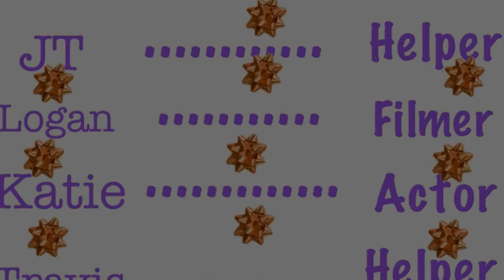My summer in pictures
Hey guys here is my summer in pictures comment what u did for summer down below